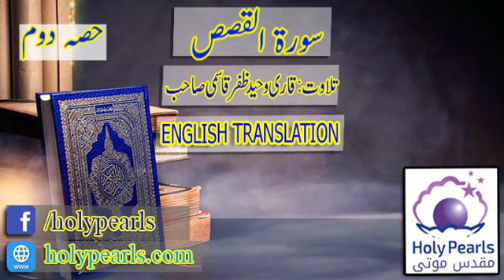Surah Qasas 2 part Translate English By Qari Waheed Zafar Qasmi